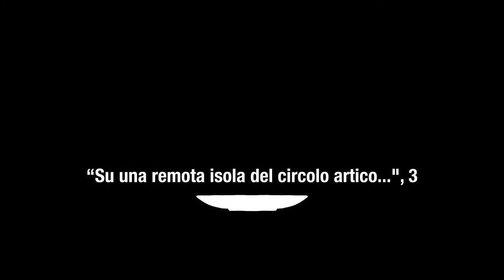LA SCELTA ESTETICA: UNA “MESSA IN RELAZIONE” CONFLITTUALE?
Come è possibile fare una scelta estetica che appartenga a una memoria condivisa? È questa la domanda che Silvia Margaria ha posto al centro della tavola. È una scelta che avviene sempre in un contesto, entro un sistema ‘sensibile’ di relazioni sociali con e nella natura, a volte, o forse più spesso, conflittuale; è quindi una scelta che interessa profondamente la natura dialogica della stessa vita umana.

Come dice Michail Bachtin: «Vivere significa partecipare ad un dialogo: interrogare, ascoltare, rispondere, consentire, etc. In questo dialogo, l'uomo partecipa tutto e con tutta la vita: con gli occhi, con le labbra, con le mani, con l'anima, con lo spirito, con tutto il corpo, con gli atti. Egli mette tutto sé stesso nella parola, e questa parola entra nel tessuto dialogico della vita umana, nel simposio universale».

Ma, allora, in presenza di oggetti computazionali, di dispositivi di intelligenza o stupidità digitale, come cambia il ‘dialogo’ estetico, la sensibilità del nostro apprendimento a vivere?
Un interrogativo sollevato a tavola da Oriana Persico e Salvatore Iaconesi.

(3, Continua)